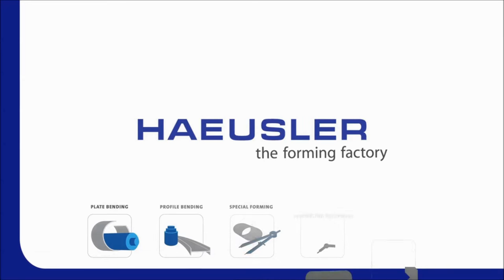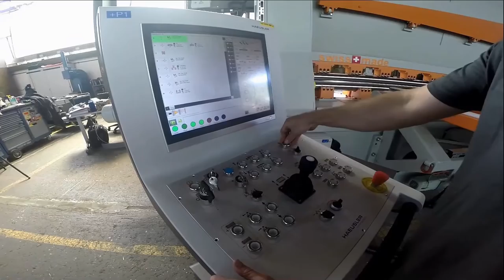Aviation Industry Wing edge roll bending machine FKB 10000x8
PLATE BENDING
The HAEUSLER FKB features three supported rolls, vertical top roll movement and individual, horizontal bottom roll movement. High precision aircraft parts can be bent using symmetrical or asymmetrical roll positions. Roll positioning is spindle-driven for improved precision.